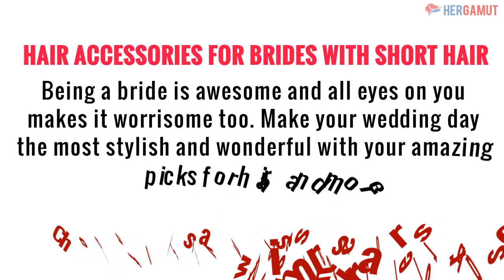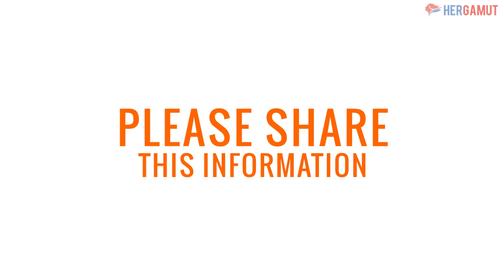Hair accessories for brides with short hair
Being bride is awesome and all eyes on you makes it worrisome too. Male your wedding day the most wonderful with your amazing pics for hair and more.